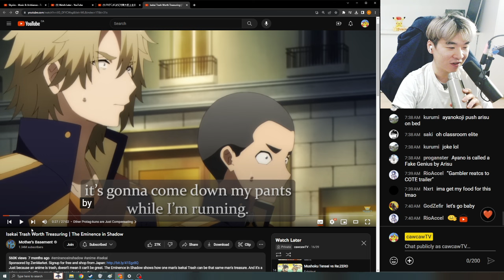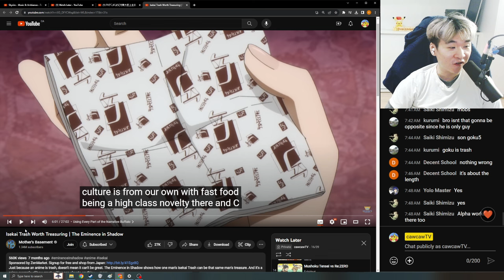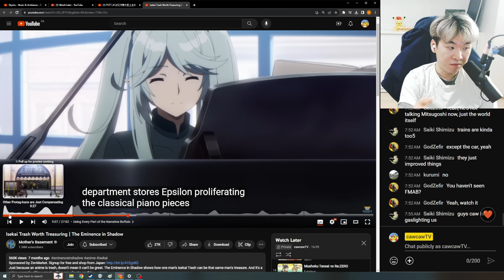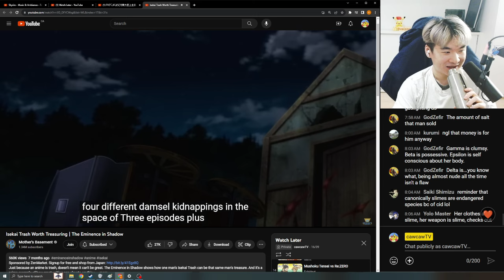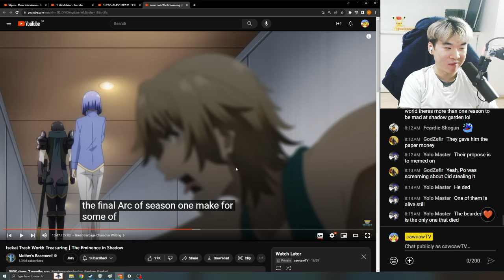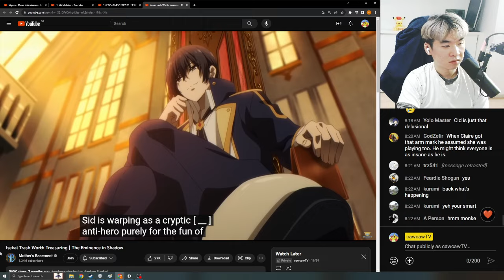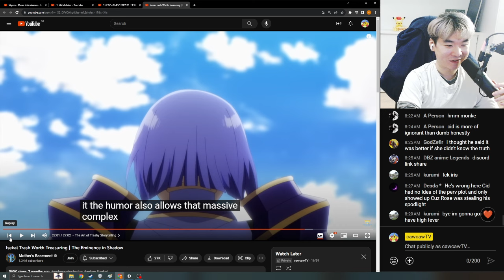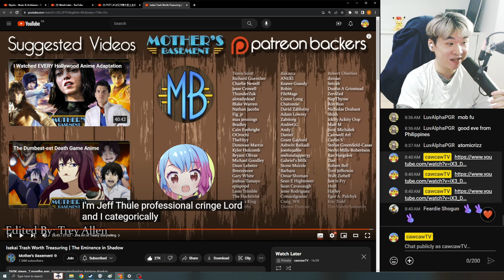Reacting to Mother's Basement's Isekai Trash Worth Treasuring | The Eminence in Shadow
This is my reaction to Mother's Basement's Isekai Trash Worth Treasuring | The Eminence in Shadow